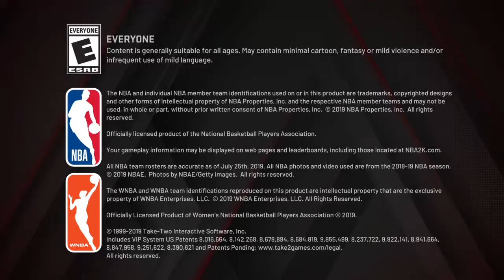NBA 2K20_20200730223506